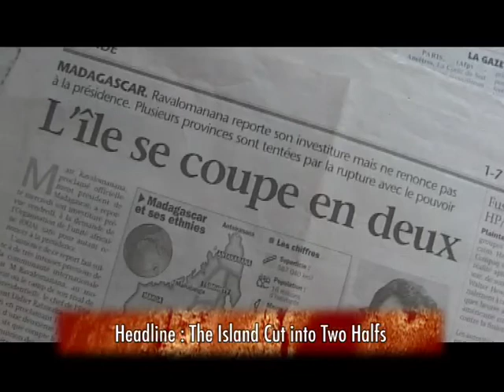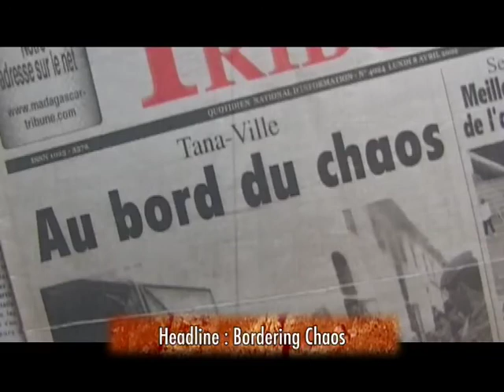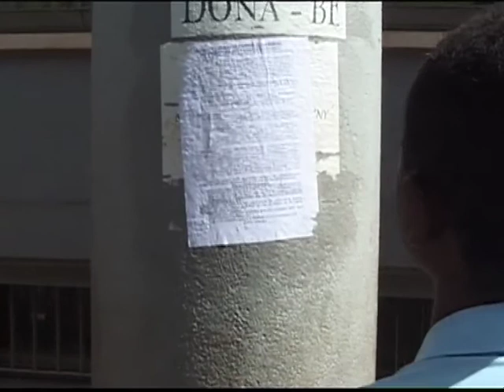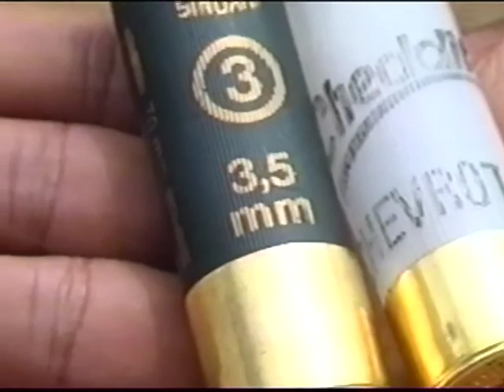Madagascar - Seven Months of Chaos Screener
December 16, 2001: Madagascar. One of the world's poorest countries falls into chaos.
The roots of this crisis are two men fighting to control disputed electoral results: Didier Ratsiraka, the incumbent president, and his foe, Marc Ravalomanana, the presidential challenger.  For seven months one of the poorest countries in the world is asphyxiated by this turmoil: barricades are set up, tortures take place, and the crisis escalates into a true civil war.

In late June the political calamity ends with the official recognition of Marc Ravalomanana by the United States. Ratsiraka flees the country. Meanwhile, these two men have plunged the country into an unimaginable humanitarian, political and economic catastrophe. The consequences for the Malagasy people are still immeasurable.